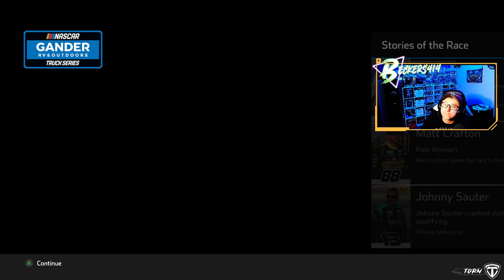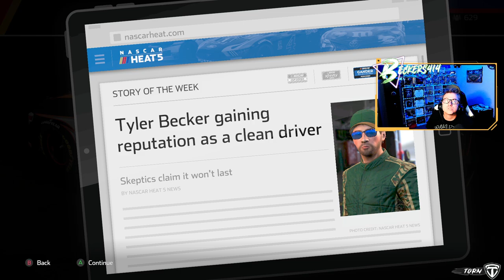Nascar Heat 5 Season 2020 EP 14 Spencer Boyd will be getting payback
Also hit him up for all your editing needs!!!

Other Creators in the Video